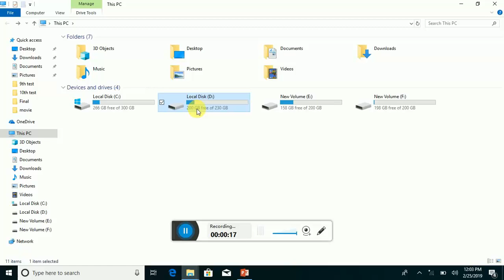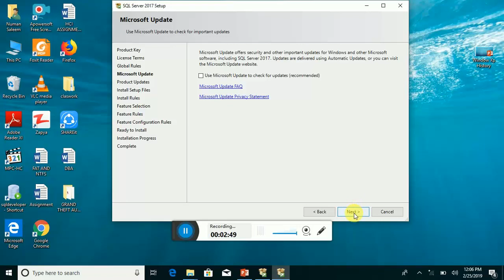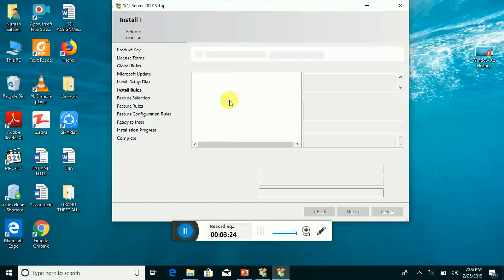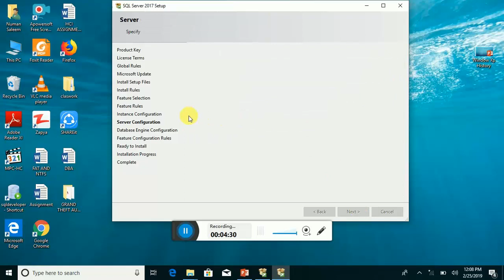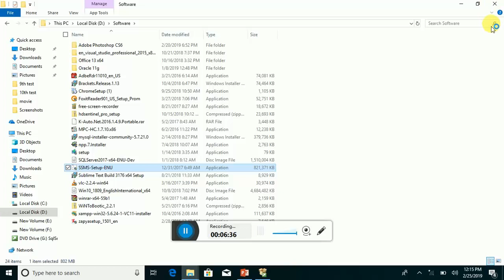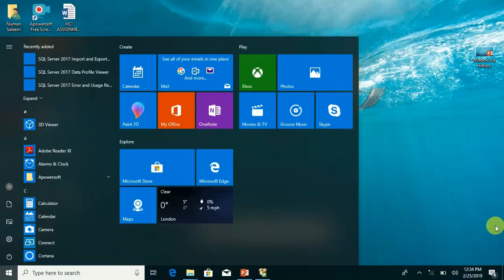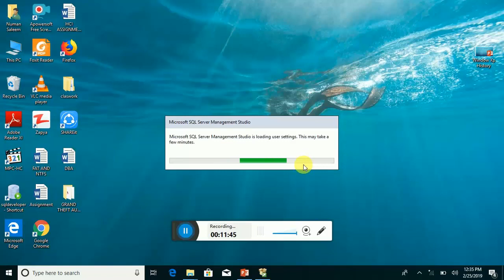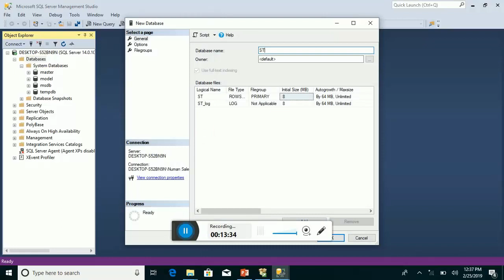How to Install SqlServer 2017 For Free | SSMS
in this video i will show you ho to install sqlserver 2017. and how to create your first database in sql server